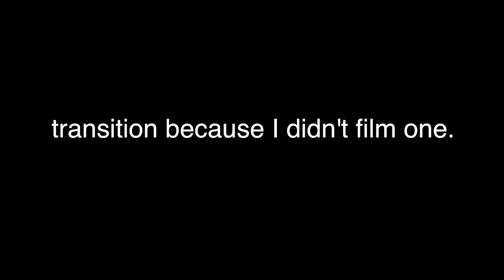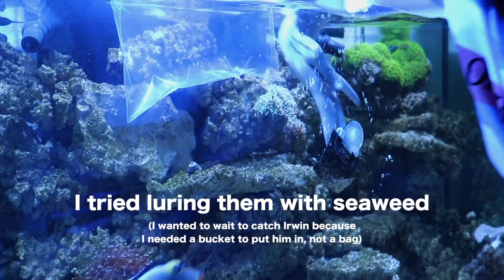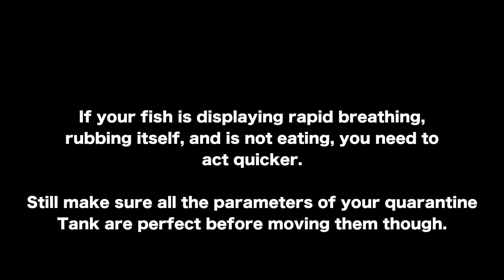DEALING WITH ICH (Common Parasite in Fish Tanks)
How I dealt with Marine Ich. Always a fun thing! All fish keepers face ich at some point, if you haven't yet count your blessings.  Luckily I've gotten good at beating it!